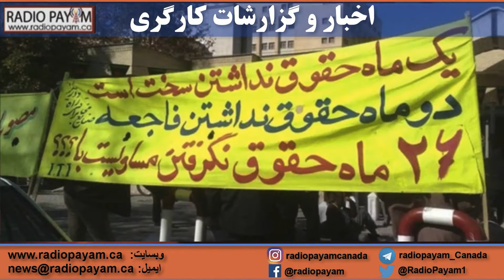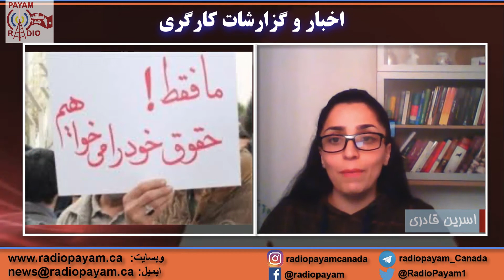اخبار و گزارشات کارگری: شنبه ۲۳ الی جمعه ۲۹آذرماه ۱۳۹۸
در این برنامه: احکام سنگین برای فعالین کارگری نیشکر هفت تپه و مراسم روزجهانی کار؛ گرامیداشت یاد جانباختگان اعتراضات هفته آخر آبان ماه ۹۸ وهمبستگی با خانواده هایشان در روز پنجم دی ماه ۱۳۹۸؛ شورای هماهنگی تشکل های صنفی فرهنگیان ایران و تجمع  ۲دی ماه در مقابل مجلس؛ پایان  اعتصاب کارگران مجتمع معادن مس تکنار بردسکن؛ ادامه وگسترش اعتراضات کارگران پتروشیمی بندرامام؛ اعتراض کارگران شهرداری کوت‌عبدالله؛ کارگران شهرداری مریوان؛ پروین محمدی در بند جرائم عمومی زندان کچویی از جمله مواردی  بودند که بدان پرداخته شدند.